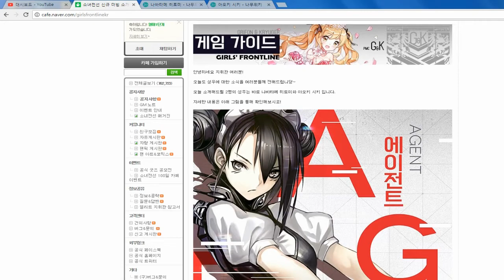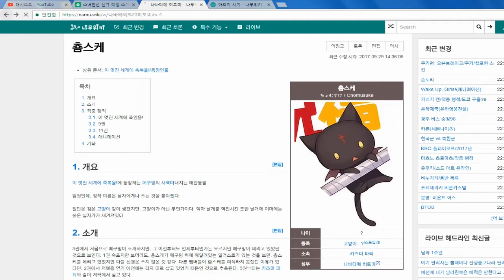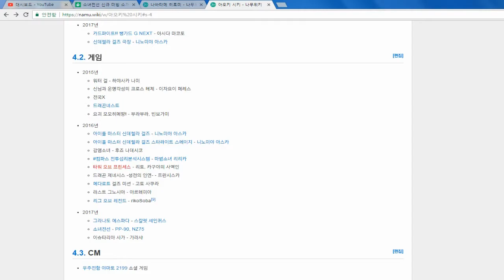[소녀전선] 성우 추가소식 제 3탄! 성우분 간단 출연작들 소개